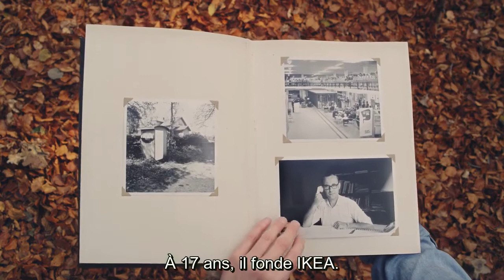L'histoire de la création d'IKEA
Fondée par Ingvar Kamprad en 1953, IKEA était alors une entreprise de vente par correspondance installée dans la ville forestière d’Älmhult, en Suède. Aujourd’hui, c’est une marque d’ameublement internationale qui offre design et confort à prix abordable à des gens du monde entier. Nous avons fait beaucoup de chemin depuis nos humbles débuts, mais notre vision reste la même: améliorer le quotidien du plus grand nombre.

Et pour visiter notre site, c'est par la 💻